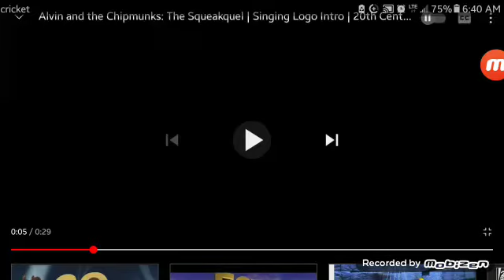20th Century Fox Alvin The Chipmunks (Singing Intro)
**1-19 VIDEOS TODAY**